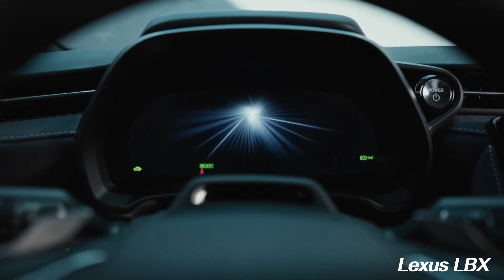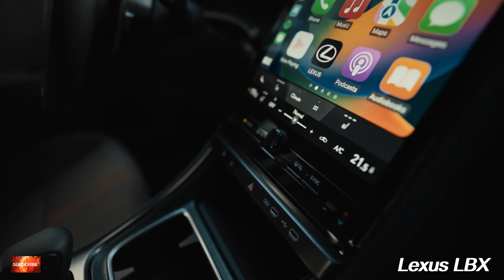New 2024 Lexus LBX Hybrid Japanese Small Luxury Crossover